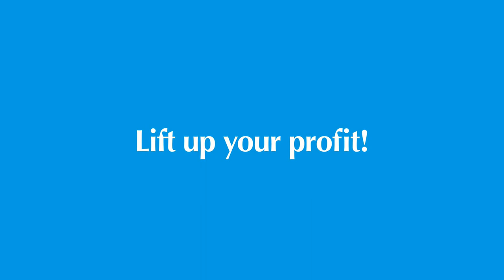Extendable side protection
An extendable side protection is available as an option on the D-TEC Flexitrailers. It is ideal for transporters who drive many short distances around the terminal, as they no longer need to retract the trailer when it is unladen.